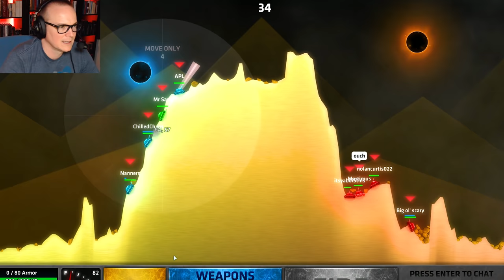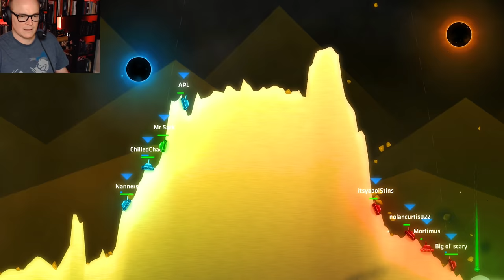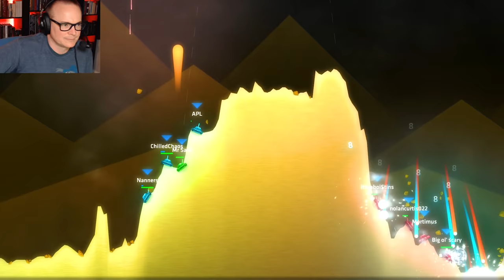Talkin' & Tankin' (Shellshock Live)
The higher your combined ELO's are the stronger your friendship is.

MUSIC
‘Casio Party’ - aarondrake

SOUND EFFECTS
‘Jab’ - Mike Koenig

GFX ELEMENTS
‘Green Magical Orb’ - footageisland